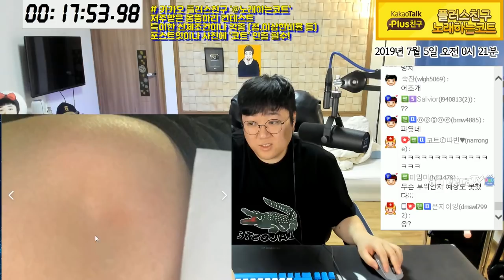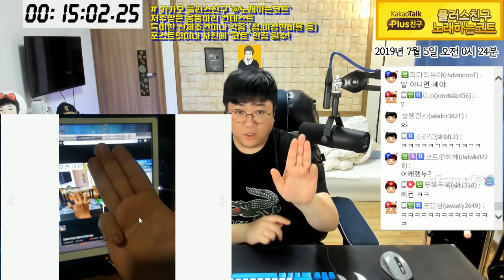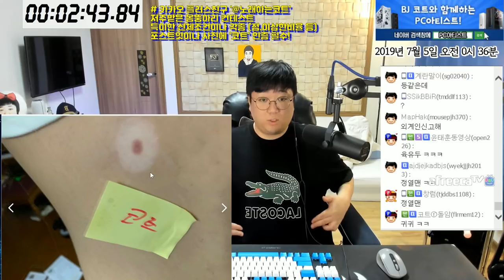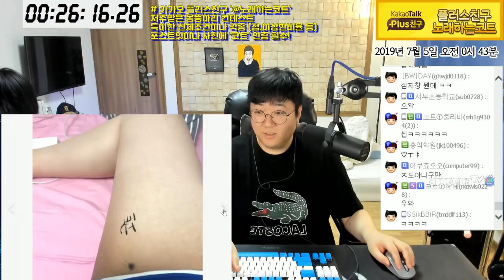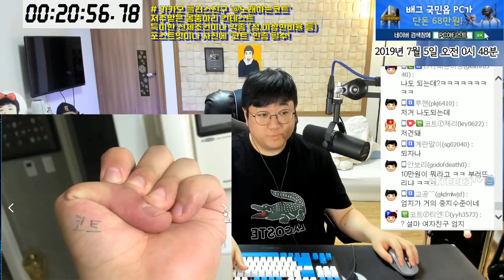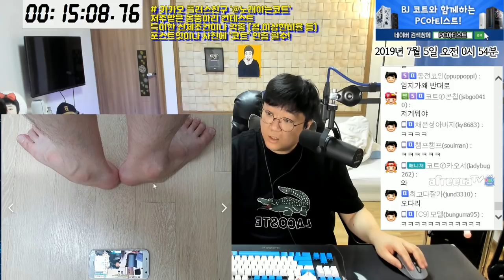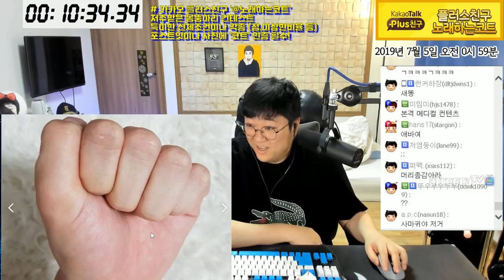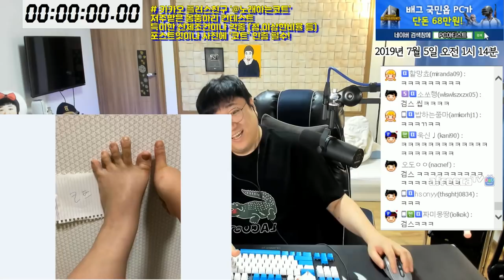방송하다 토 할뻔했습니다.